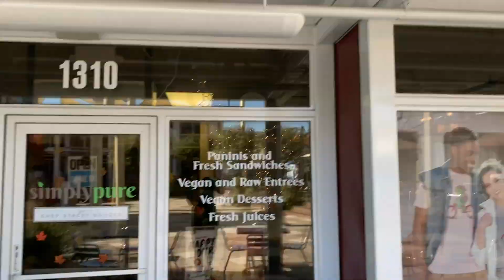I Can't Believe It's VEGAN: Lasagna (Las Vegas)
For my first Vegan episode I went to Simply Pure in Las Vegas to try their version of Lasagna. I share my entire experience, including my very first bite, and give an honest opinion on what I thought about the meal. I also give a little insight to what the first few weeks has been like for me changing to a Vegan lifestyle. Hope you enjoy!

Wanna know more about Simply Pure? for info!

Equipment:
- I currently record everything from my iPhone X
- Canva & Vinci (apps) = create thumbnails
- Final Cut Pro X = for all edits, and to add text/music

Songs used in this video: Motivation

BiNk Bites song played and sang by my good friend Eshed Esh (@EshedEsh)